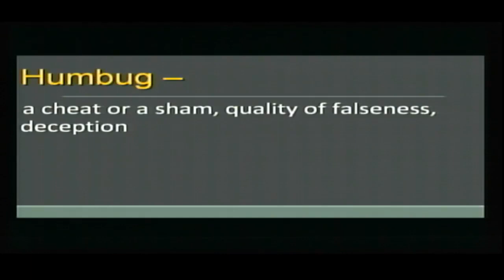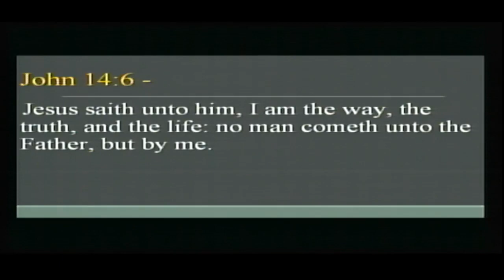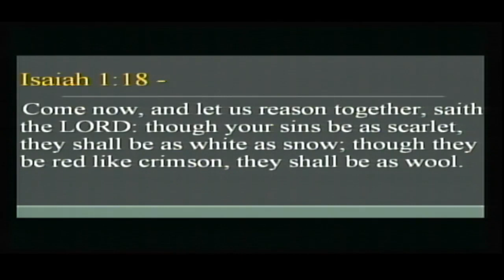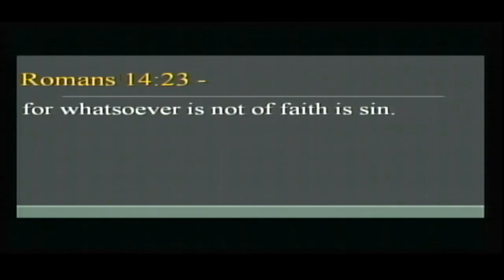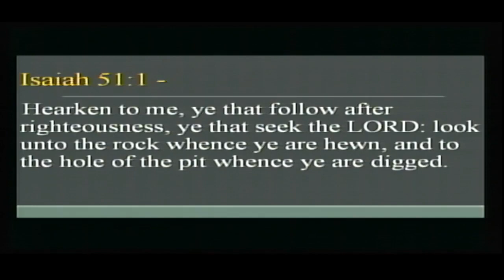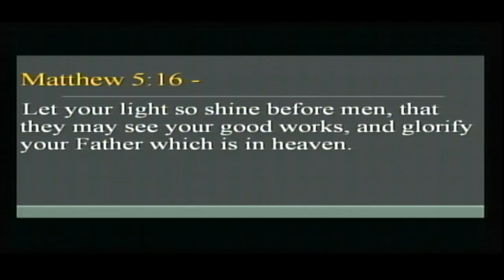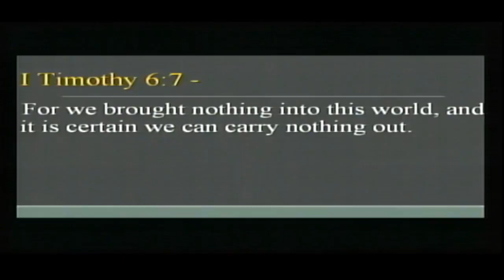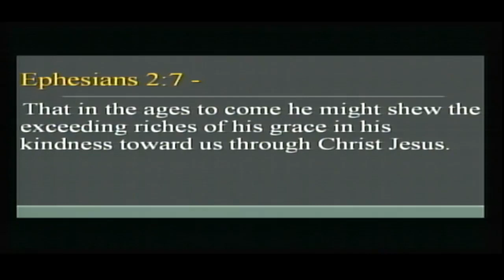AM Service 12/18/2022